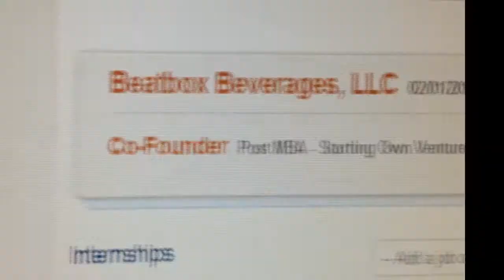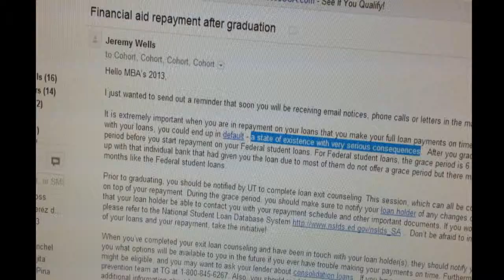wbs - for mba revue 2013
fidlar - wake bake skate